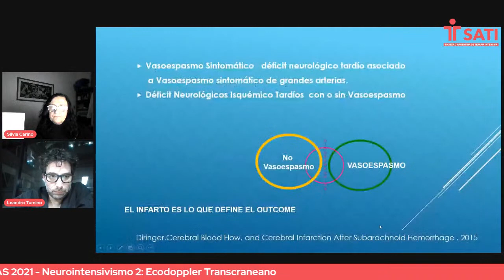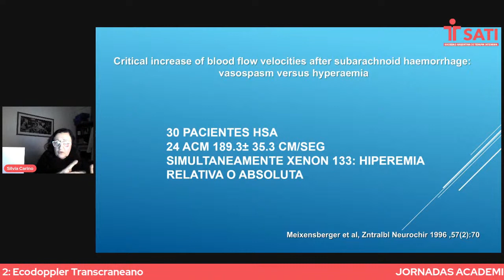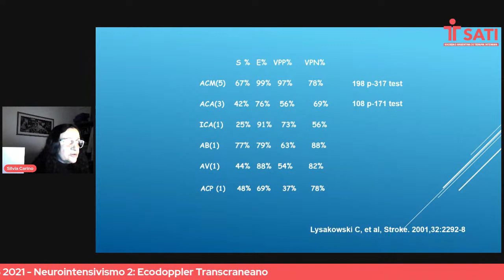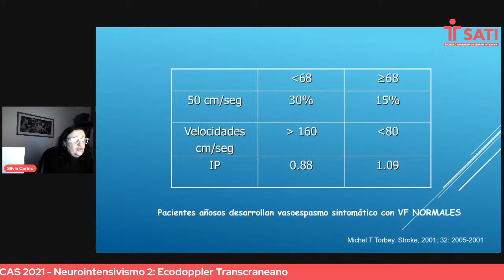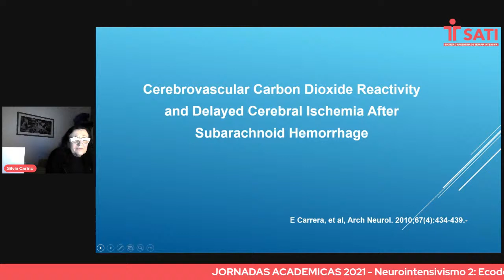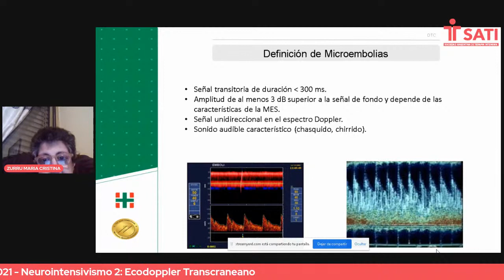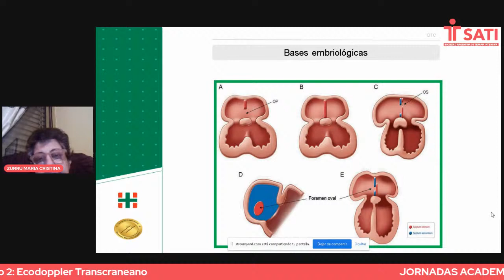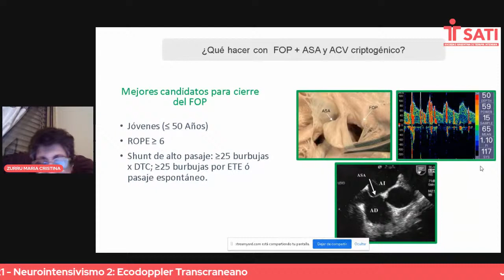JORNADAS ACADEMICAS 2021 - Neurointensivismo 2: Ecodoppler Transcraneano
OPCIONAL CERTIFICADO DE ASISTENCIA
Requiere inscripción y pago de emisión del mismo.
Se suben a la plataforma de inscripción 15 días después del evento.